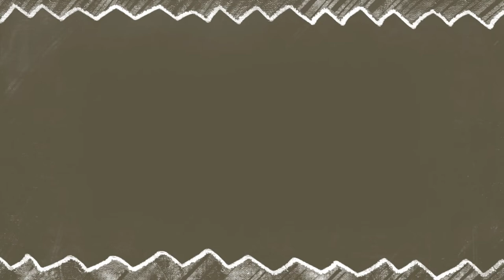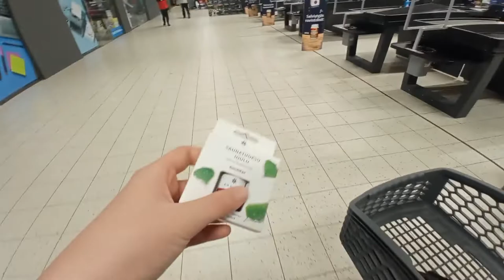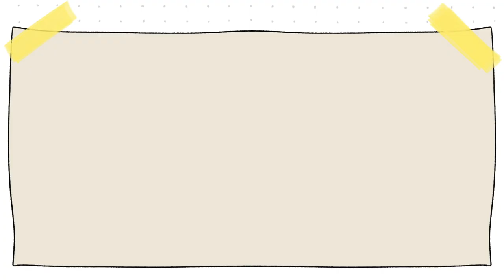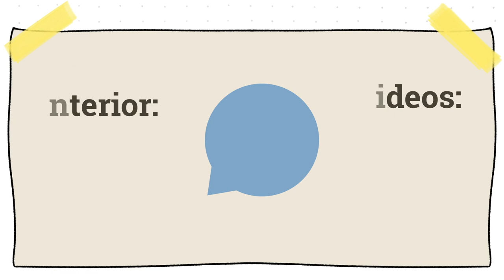Una semanaconmigo | Celebramos Halloween en Finlandia 🎃| Las cosas de Nico